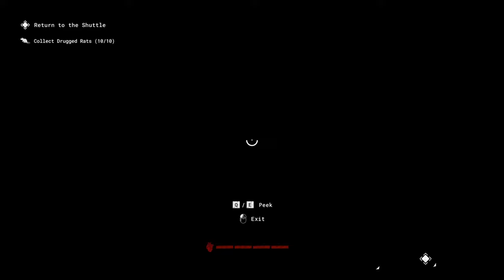THE OUTLAST TRIALS - Castigam Harta Aia ''Grea''? (Toxic Shock PART 5)